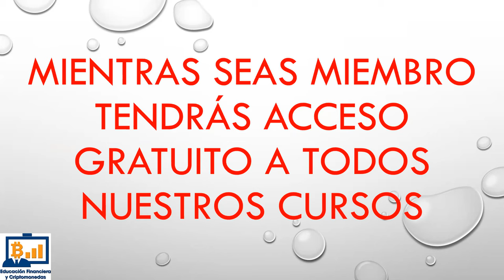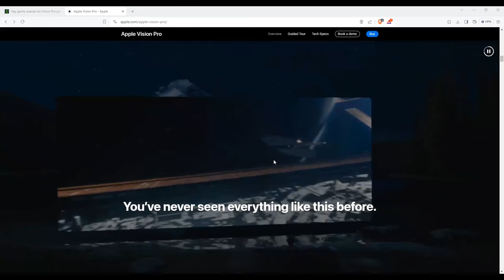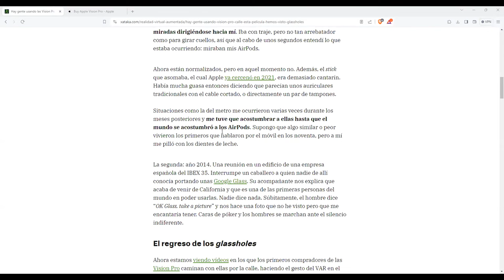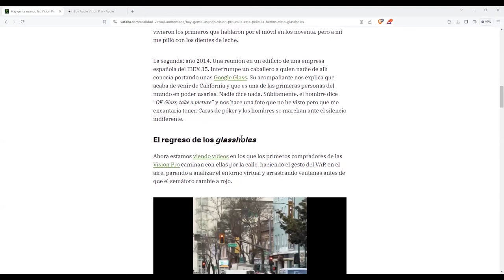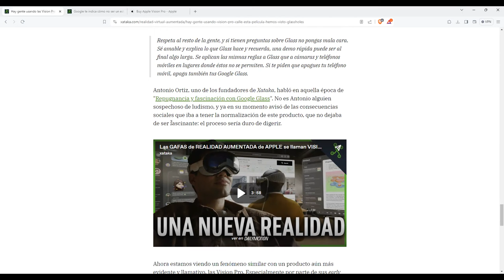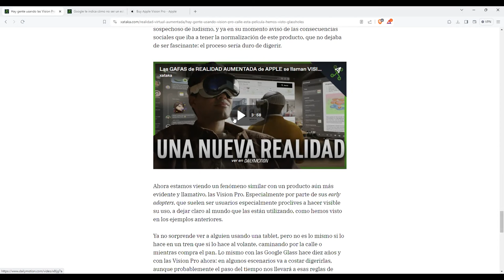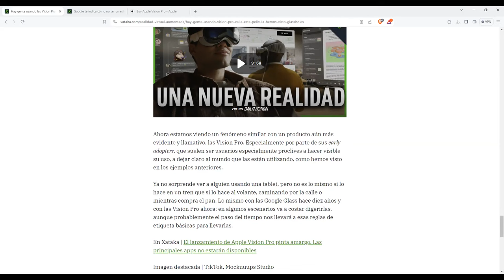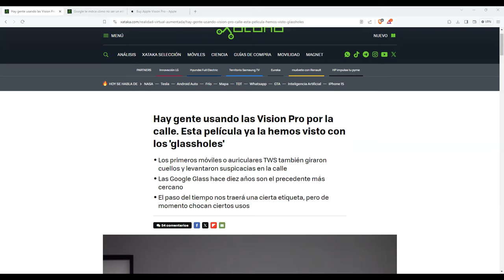Imaginaos viendo un partido de championsleague en el bernabeu con las applevisionpro ..